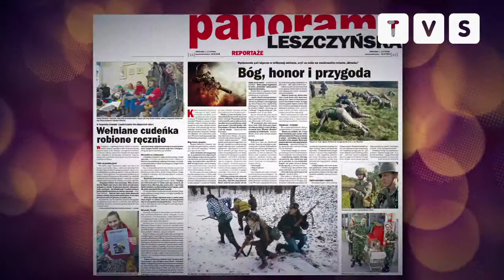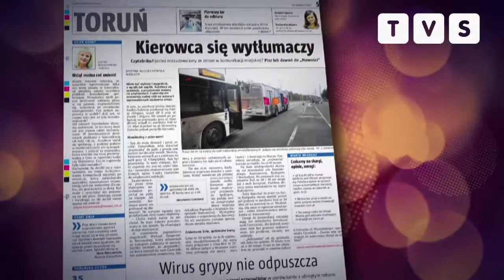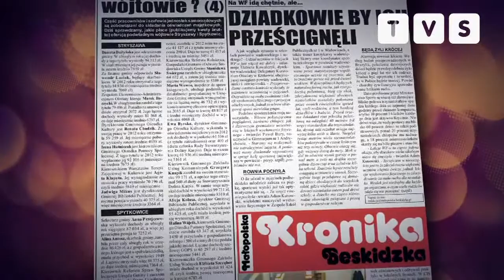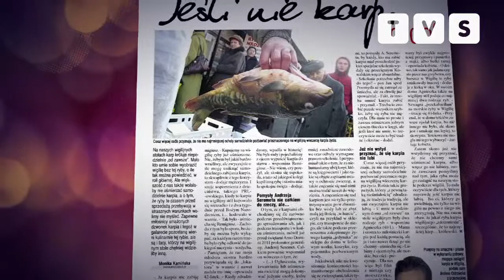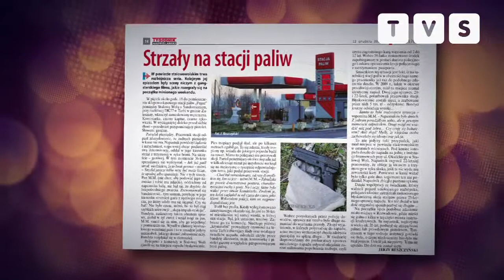Przegląd Prasy Regionalnej 13.12.2013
Prowadzący: Mirosław Riedel